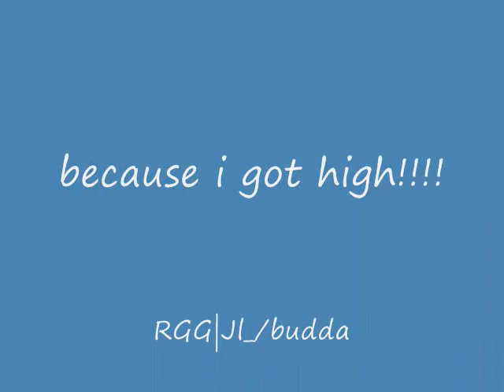high on battlefield 2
just having fun with budda on special forces lol